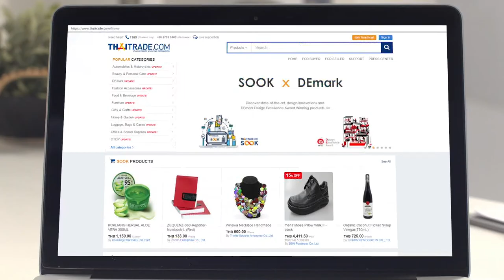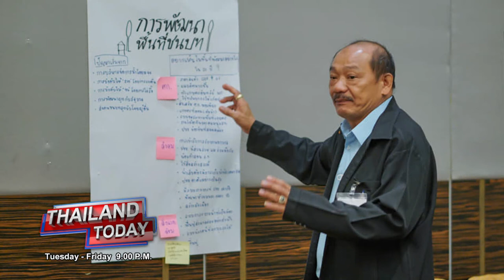Thailand Today 2021 EP1 : Chao Phraya Delta 2040 development project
The Chao Phraya basin is the largest in Thailand and has both flood and drought issues. Today, Assoc. Prof. Dr. Sucharit Koontanakulvong and Assoc. Prof. Dr. Sutthisak Sornlump from Chao Phraya Delta 2040 development project will explain in our program the directions and plans for future flood planning of the Chao Phraya basin.
playlist Thailand Today 2020
You can watch Thailand Today on NBT World Channel or live broadcast on YouTube channel "NBT World" every
Tuesday- Friday from 9 pm onward.